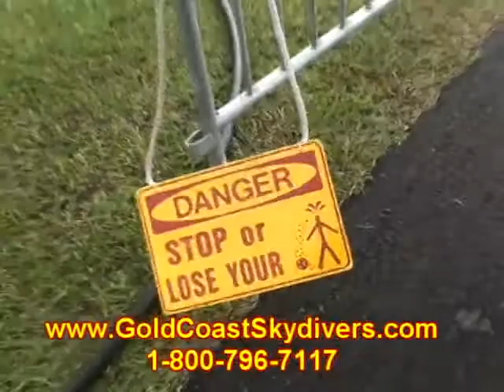Eric Jones 2012Y07M20D16h45m